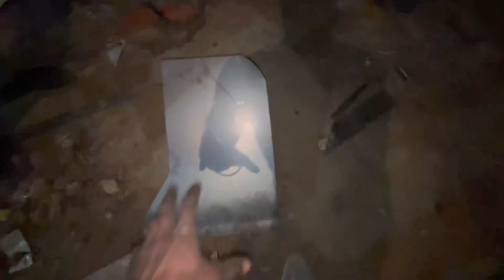Little boy 🔥💣 da ho geay tyr plate farm tyr 80%